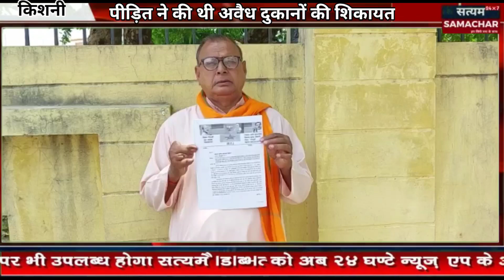दवंग दे रहे पीड़ित को धमकी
पीड़ित ने यहां लगाई गुहार